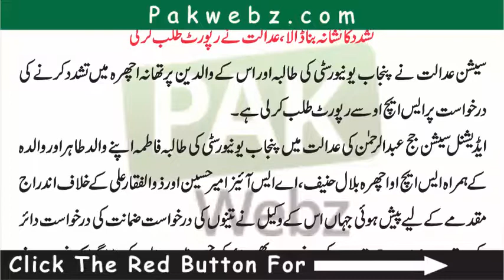Punjab University Ki Talba Ny Police Ko Adalat Main Bula Liya